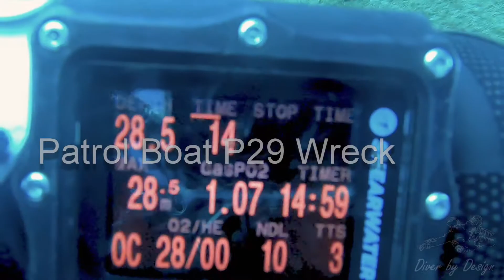Patrol Boat P29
Day 4 with Tania Pantin on her TDI - Technical Diving International Advanced Nitrox course - time to hit one of the cool wrecks in Malta 😎

A well executed dive with a little bit of post dive action with DIVErse SCUBA Solutions and The Gypsy Kings 😁